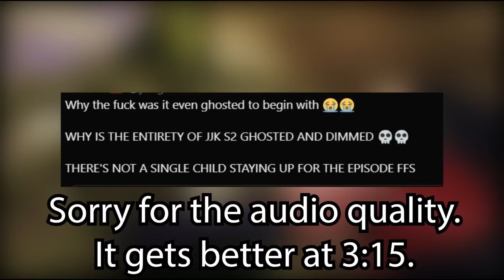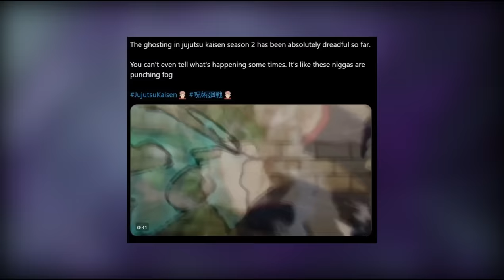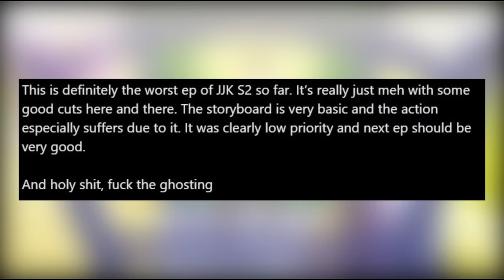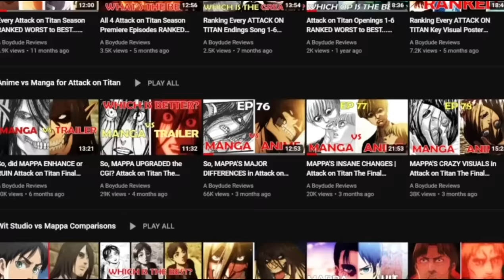MAPPA'S MOST HATED FIGHT is FIXED in Jujutsu Kaisen Season 2 Episode 8 TV vs BLU-RAY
WOW! Itadori Vs Grasshopper Curse FIGHT looks IMPROVED in Jujutsu Kaisen Season 2 Episode 8 TV vs BLU-RAY.

0:00-0:46: INTRO
0:46-3:15: FANS COMPLAIN ABOUT GHOSTING
3:15-5:17: TV vs BLU-RAY COMPARISON
5:17: OUTRO